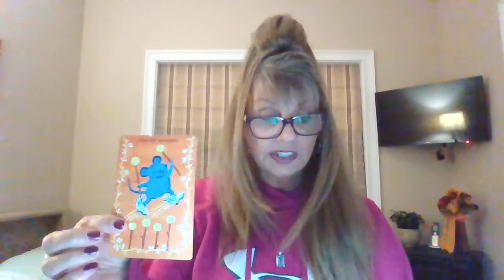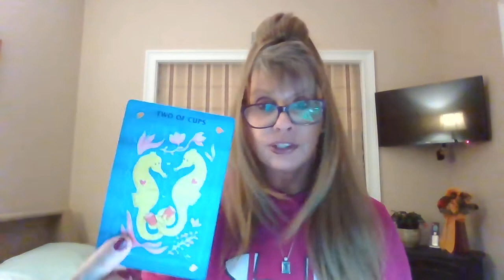LIBRA ♎WEEKEND LOVE 💖TAROT NOVEMBER 19-21 "DANCING WITH YOUR DREAMS - WOW WOW WOW!!!"💖💖💖